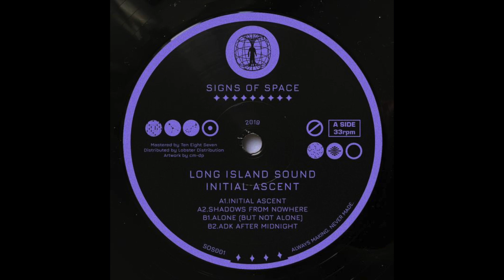Long Island Sound - Shadows From Nowhere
Shedding their usual sample house roots, Irish duo Long Island Sound are back on their brand new label, Signs of Space. That’s not to say we won’t find any samples on the record, but the direction is wholly different than what they’ve come to be known for in a short span of time. A brave move in today’s underground landscape where one wrong step can land you on a trip to house music irrelevancy. We think Rob and Tim may be onto something here though as the “Initial Ascent” EP is a well produced re-debut.

Our premiere today is the A2 track entitled ‘Shadows From Nowhere’. It’s a breakbeat track at its core but the accompanying sounds are testament to the name of the label. Cosmic sounds adorn the piece with lush, spacey pads and a full, deep, bassline. Analog bleeps and bloops further cement the track as extraterrestrial while the emotive strings really add depth and feeling to it. It’s the standout track for us, although you’ll be sure to find similar flavours on the rest of the record.